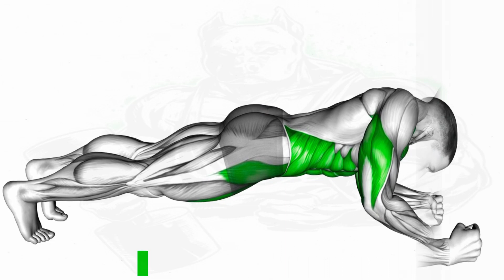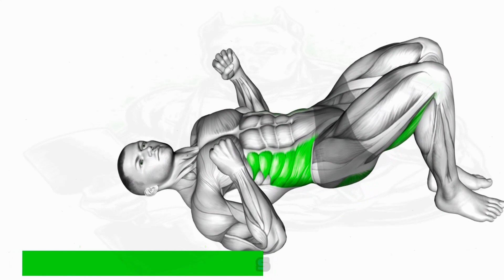4 MIN TOTAL CORE/AB WORKOUT (No Equipment, No Repeats)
4 MIN TOTAL CORE/AB WORKOUT (No Equipment, No Repeats)